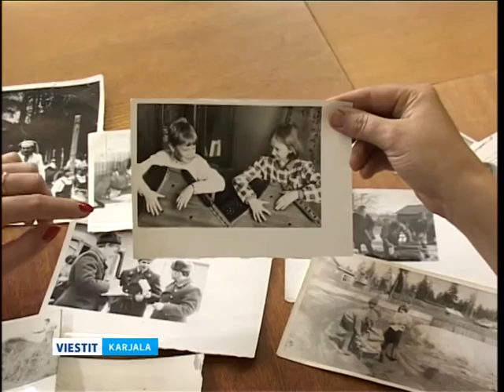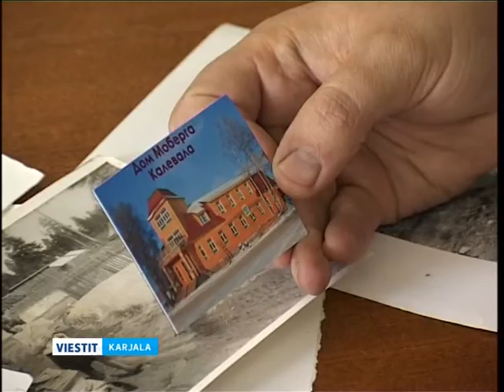Kalevalan muan perijät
Petroskoin valtijonyliopistošša on toimimašša uuši Kalevalan muan perijät-projektti, kumpasen rajoissa yliopiston opaštujat käytih Kalevalašša ta opaššuttih kerätä tietoja kylän 1900-luvun istorijašta.